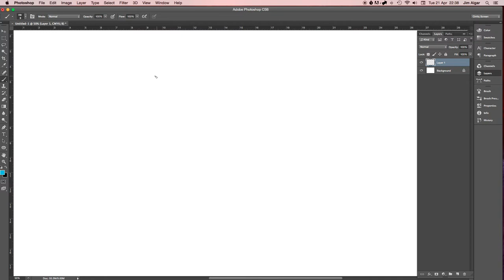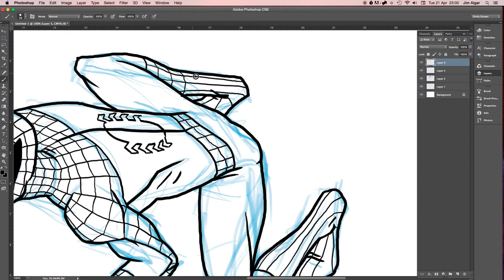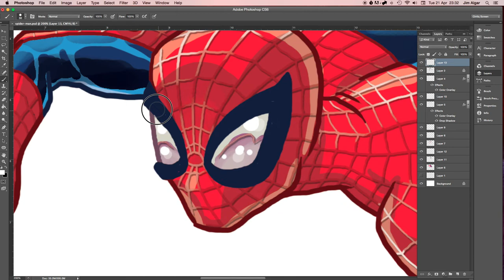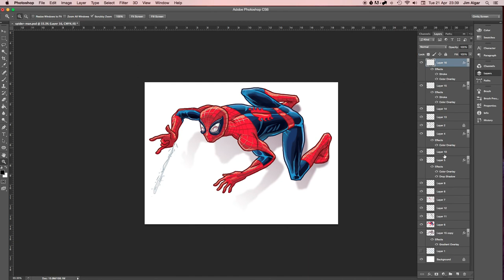Spider-Man 2 (Time-Lapse) - Algar Illustration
Spider-Man clinging to a wall. He is rather fun to draw!